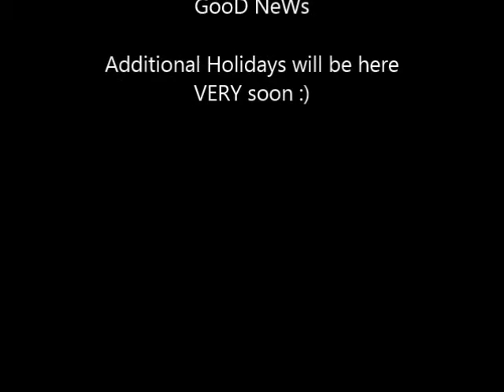Whack a Moe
A Holiday Shopping comparison